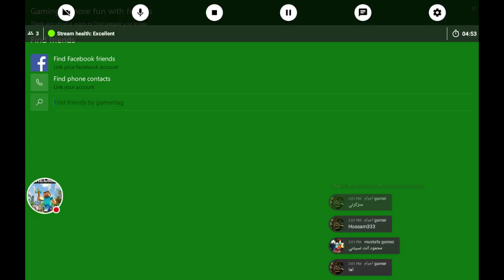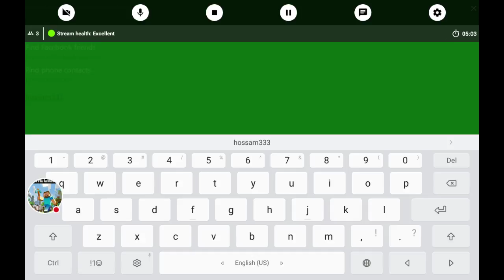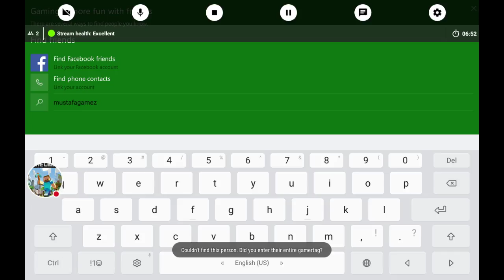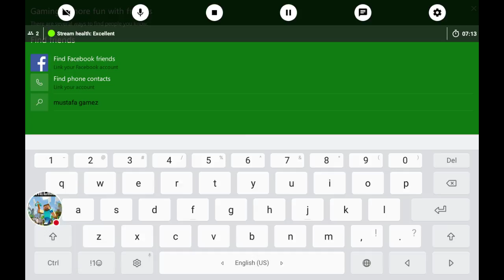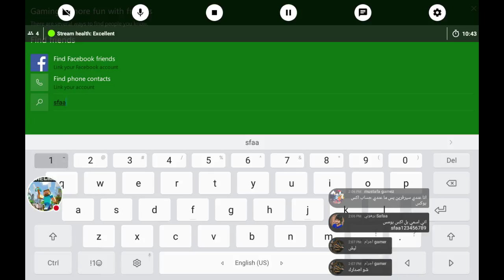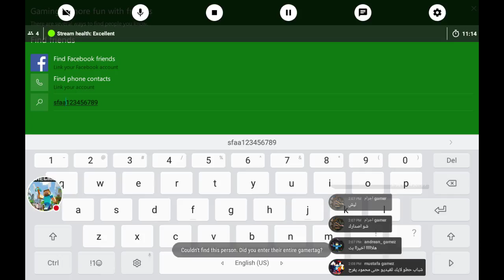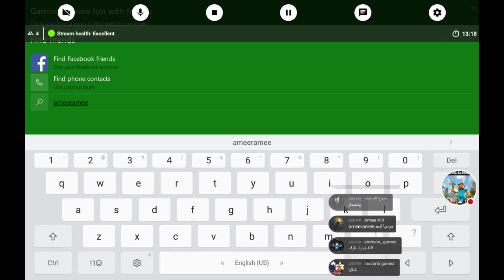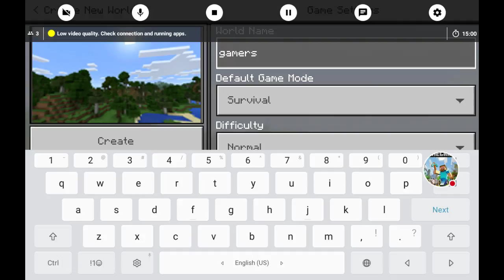My Minecraft Stream